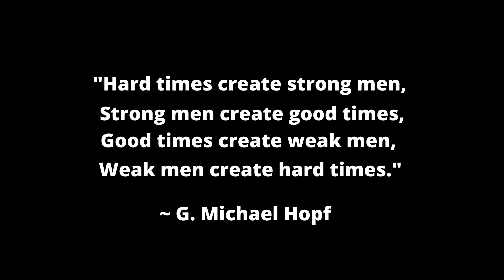Middle Aged, Alone And They're TIRED Of Being Shamed For Having High Standards!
In today's video I go over an article where once again hypergamy is proven to be real as 3 gals sound off about how they're tired of being shamed for being too picky...and how they deserve a top man.